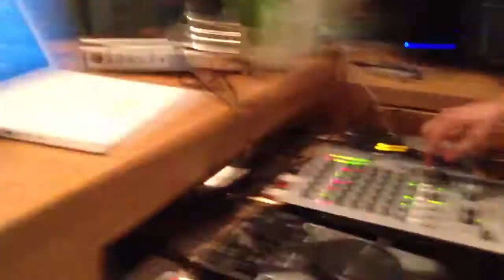Caffè Diemme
Premat Dj!